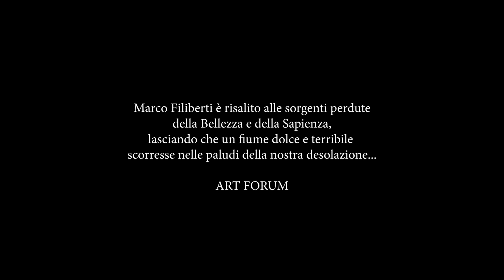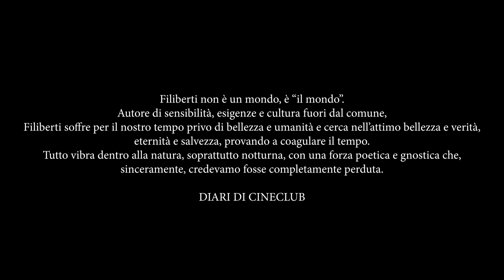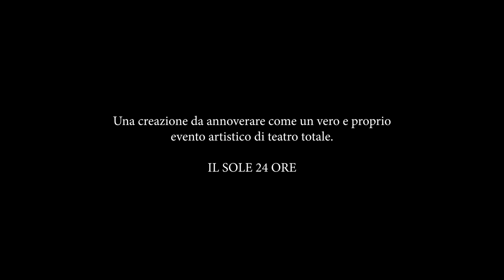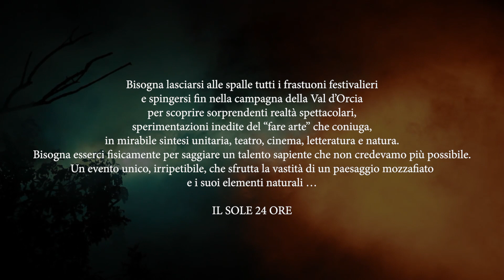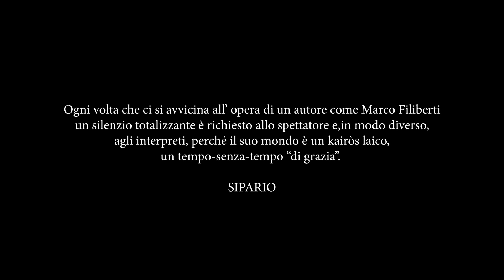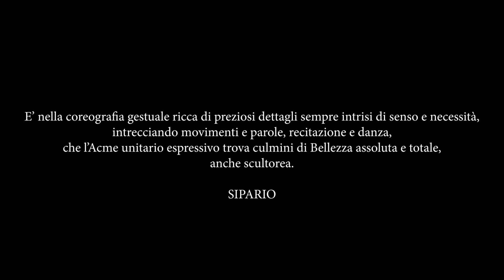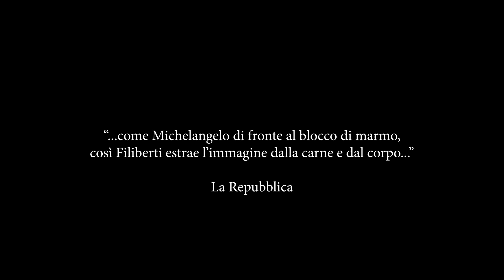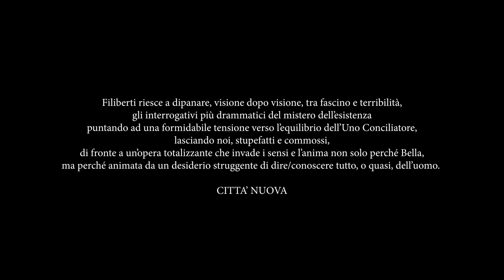Marco Filiberti - Le Vie del Teatro - Presentazione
Presentazione accadimenti Marco Filiberti e Associazione Culturale Le Vie del Teatro in Terra di Siena